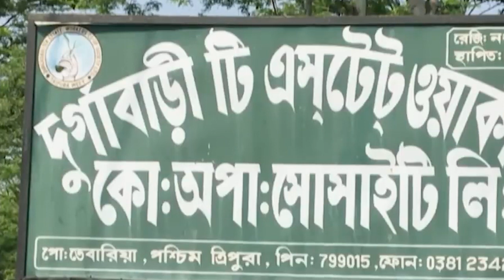shah kyntait shalan u slasha india ha ka domestic and international buyers